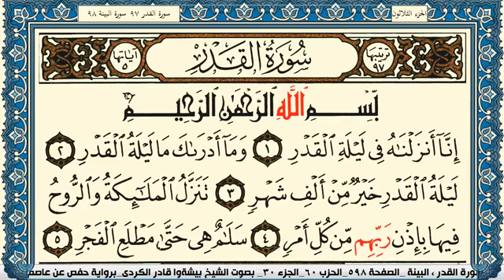سورة القدر مكتوبة بيشةوا قادر الكردي Surah Al kadr Peshawa Qadr Al Kurdi